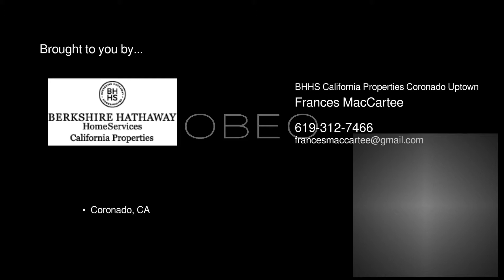818 7th Street Coronado CA 92118 - Frances MacCartee - BHHS California Properties Coronado Uptown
BHHS California Properties Coronado Uptown